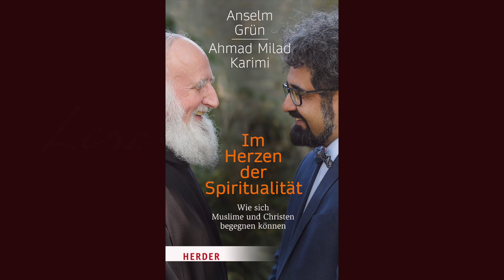Anselm Grün & Ahmad Milad Karimi: "Im Herzen der Spiritualität" - Ahmad Milad Karimi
Muslime und Christen leben ihre Religion in der gleichen Gesellschaft – und doch meist nebeneinander. Gibt es gemeinsame Schätze der Spiritualität? Und was sind »Stolpersteine« der Verständigung? Anselm Grün und Milad Karimi beschreiben aus dem Herzen ihrer Tradition Wege, die zum Verständnis des anderen führen, suchen Kriterien für die innere Wahrheit einer Religion. Ziel ist ein tieferes Verstehen des anderen. Sichtbar werden Schätze der Spiritualität beider Religionen.
"Im Herzen der Spiritualität" von Anselm Grün & Ahmad Milad Karimi erscheint am 18. Februar 2018.
In diesem Video beschreibt Ahmad Milad Karimi seine Sicht auf dieses Projekt.